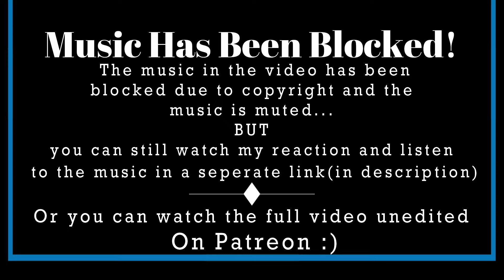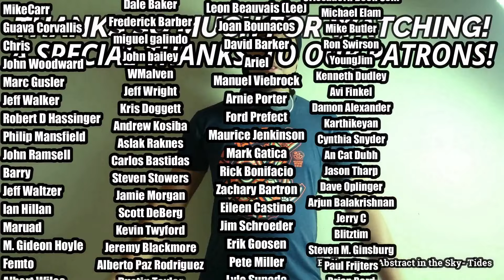Fleetwood Mac- Rumours (SIDE 2) (REACTION//DISCUSSION)